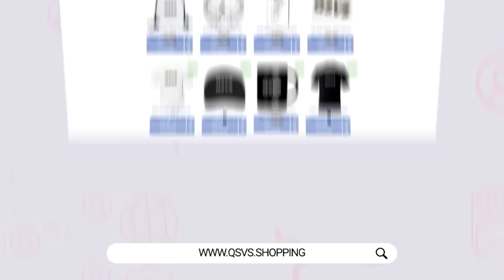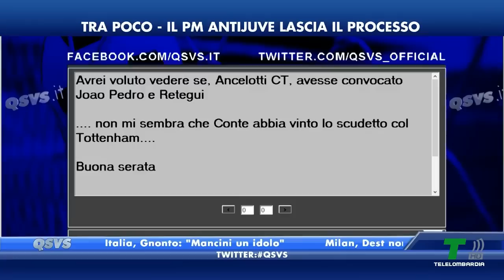CLAMOROSO CAMBIO IN PANCHINA: ANCELOTTI, MOU E CONTE...GRANDI MANOVRE IN VISTA!